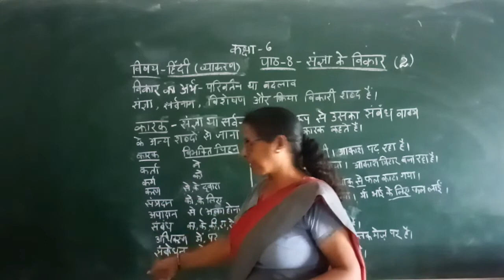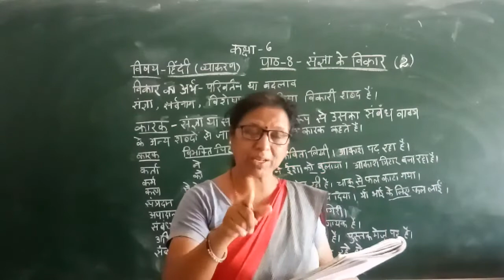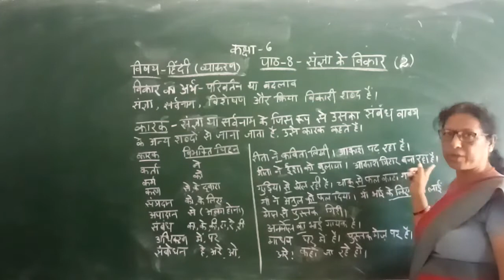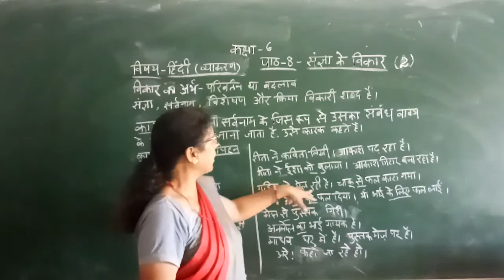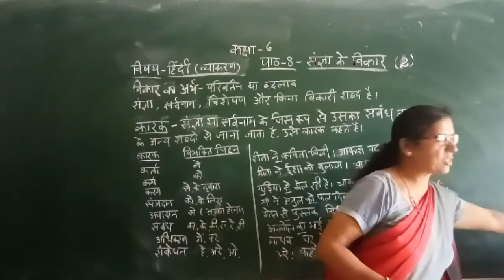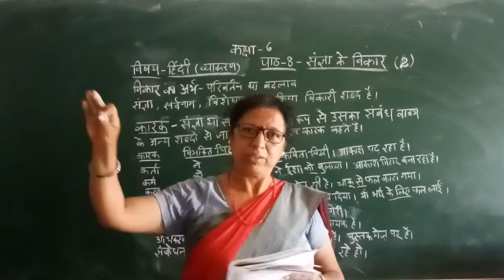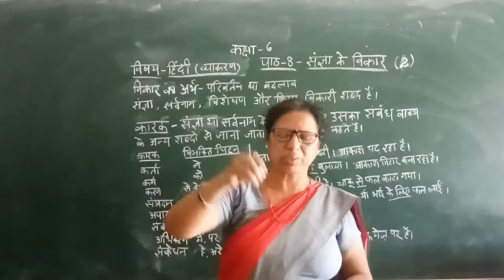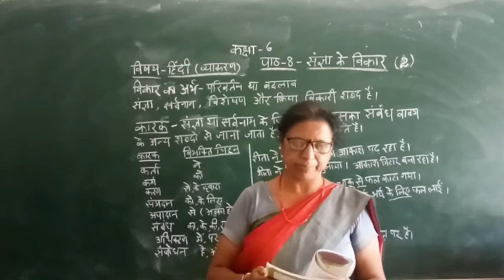Zenith Class VI Hindi Grammar Chapter 8 Part 2